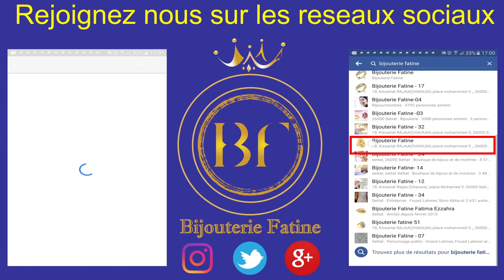Alliance Solitaire 387 en Or 18 Carats